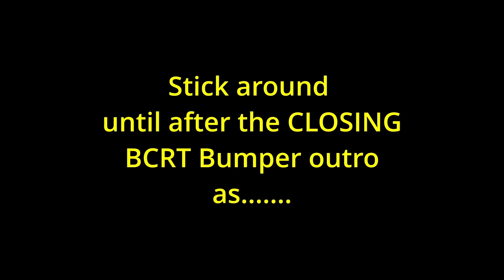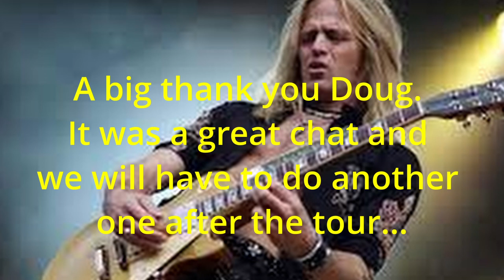Dream Theatre/Sons of Apollo / Derek Sherinian Interview re: The Vortex & Message from Doug Aldrich!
Help me eclipse 400 by the end of the month. Anyway; Derek and I talk about the new solo album he is releasing July 1 called The Vortex. We chat about his influences, his guests on the album such as Steve Stevens, Bumblefoot etc. He also gives a shout out to his favorite Canadian. his son Dylan Sherinian. You can also check out the new singles The Vortex and Scorpion which are on YouTube. I also give a shoutout to Doug Aldrich who I interviewed a month ago regarding the Dead Daisies and their tour and single release. Radiance. Unfortunately I had editing problems and the interview got lost etc. Doug was kind enough to send some guitar links and an audio message for you to hear. The lick and message are literally after the interview with Derek. Cheers and keep rocking .